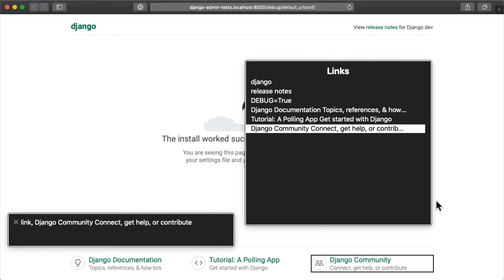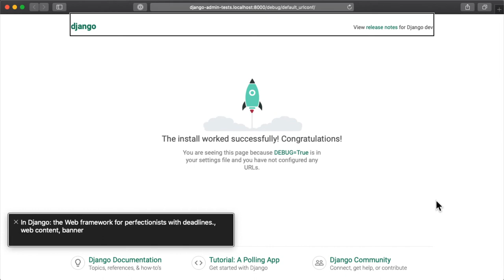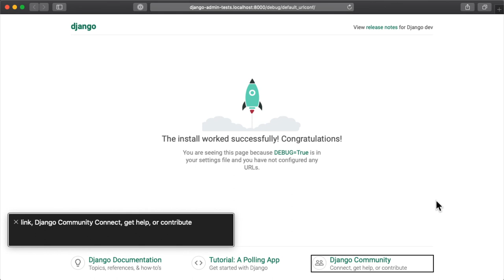Django “Congratulations!” page VoiceOver testing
Quick screen recording of testing the Django starter page with VoiceOver, the macOS built-in screen reader.